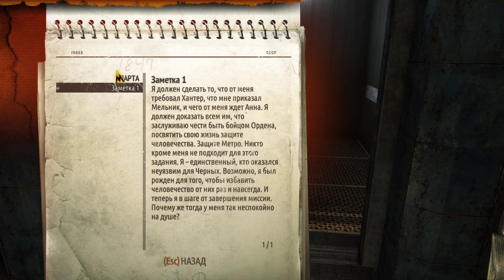Metro: Last Light Redux — Прохождение Часть - 1: Спарта.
➤Metro: Last Light Redux  :Прохождение На ПК Без Комментариев